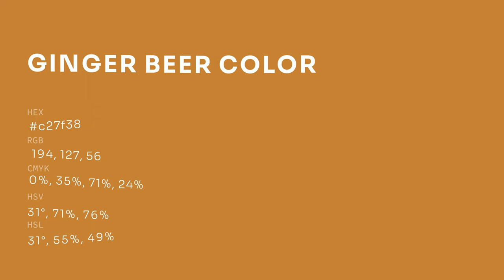Ginger Beer color c27f38 hex color - Orange color - Cool color c27f38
What color is Ginger Beer ? c27f38 hex color - Orange color - Cool color c27f38

Hex c27f38 Color Code is also known as Ginger Beer color.